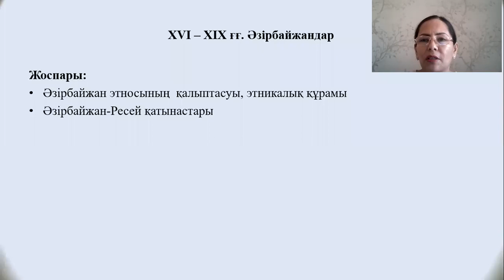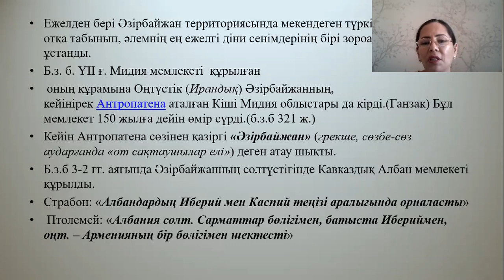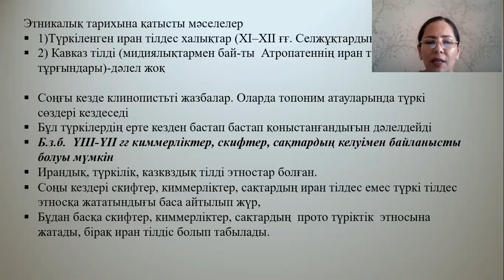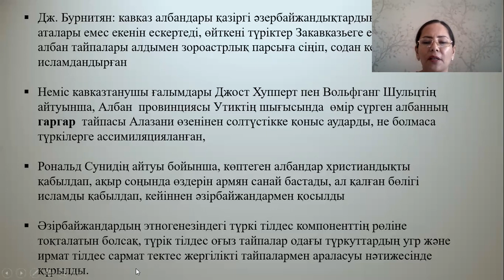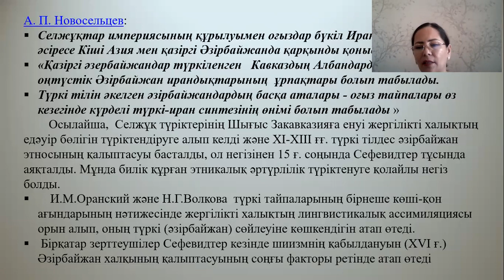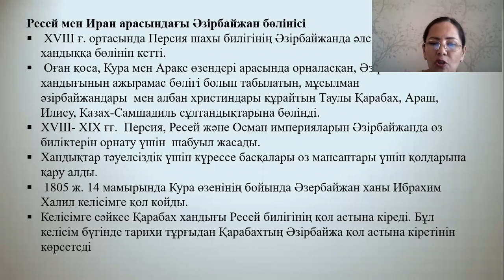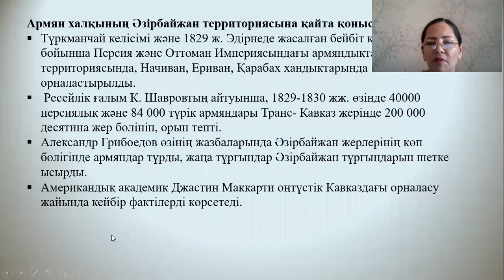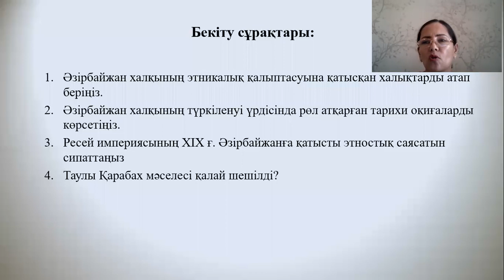Дәріс №12. Түркі халықтарының тарихы. Еспенбетова А.М.